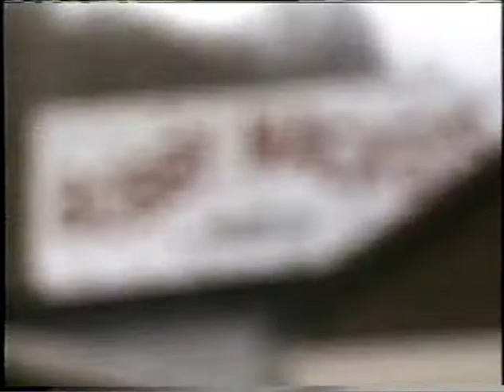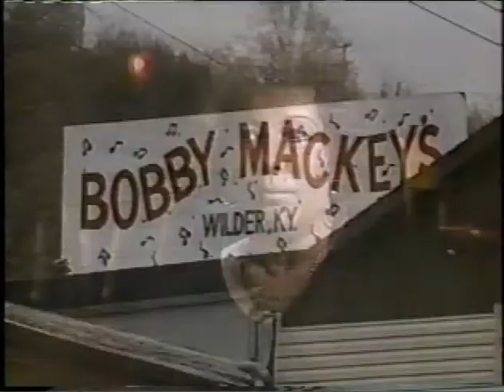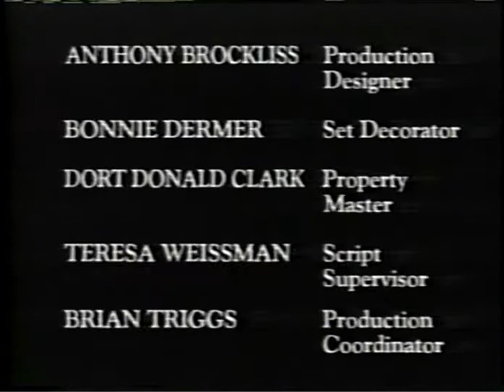Real Ghosts 1995 4/4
Real Ghosts starring Seth Green

1995

Part 4 or 4